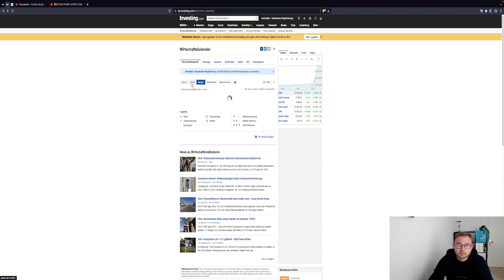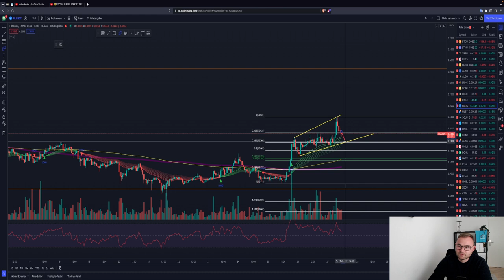BITCOIN PUMP GEHT WEITER?!🚨EU & USA GEBEN TAKT AN! DOW30 & DXY TRENDWENDE?! ETH ADA FIL Chartanalyse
Timesteps:
00:00 Abo, Kommentar & Like nicht vergessen
00:30 Bitcoin
04:00 Ethereum

LUST AUF DIE AKTUELLSTEN NEWS?